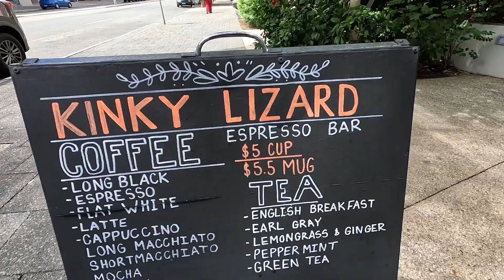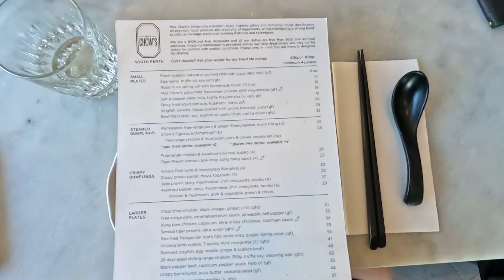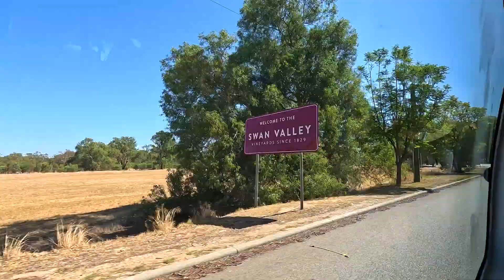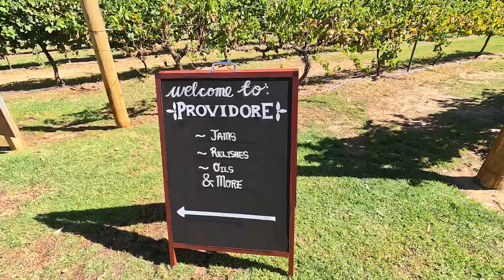PERTH || FAVOURITE PLACES & TOUR FEELINGS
After spending the last 8 weeks in Perth WA for work, here are my favourite day off activities, places to eat and bars to go to! As well as this we are getting candid about my feelings about this leg of the tour and the general headspace around touring, this leg was a struggle.

Places featured in the video listed below, along with some bonus places. For those who know Perth and/or love it please leave your suggestions in the comments!

Day Off:
· Book shopping at Planet Books in Mount Lawley
· Visit the Perth Zoo
· Head to Fremantle for a day
· Book in with one of the GREAT tattoo artists in the city
· Get your nails done at Flawless Nails in Mount Lawley
· Get your hair done at either Short Black & Sides in Como, or Penny and Peach in North Perth
· Check out a gig at the Rosemount Hotel
· Take a trip to Scarborough or Cottesloe beach
· Tour the wine regions! The tour we did:

Places to Eat/Drink:
· Kinky Lizard
· Miss Mi
· Miss Chows
· Little Creatures Brewery
· Kitsch
· Nobu
· The Merrywell (at the Casino)
·  TWR Bar (at the Casino)

Filmed on Whadjuk Nyoongar land

✨ I am a live Entertainment Tech working in Australian Theatre, Cabaret, Music, Burlesque, Circus and Comedy.

⭐️ In the last two years I have worked on Hamilton Australia, Phantom of the Opera outdoors on Sydney Harbour, Come From Away Australia, Mary Poppins Australia and toured Phantom of the Opera Australia while freelancing all over the country. Currently I am the Radio Mic Tech on Tina: The Tina Turner Musical Australian Tour